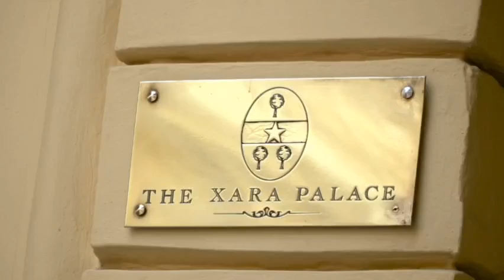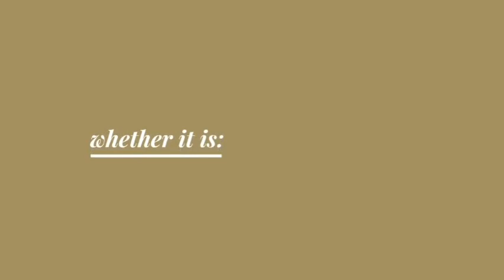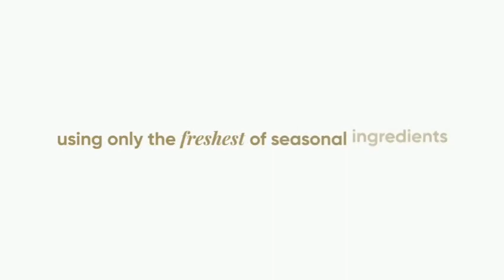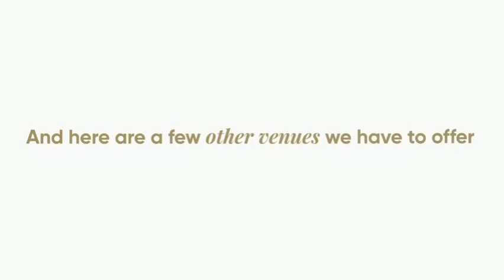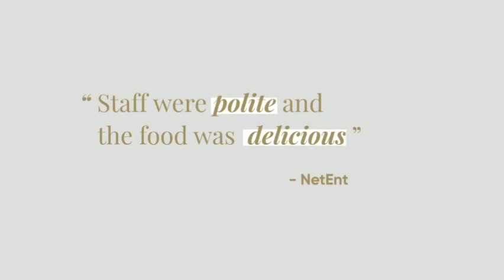Bitcoin Lifestyle: Traveling to the Bitcoin Island, Malta? This is the place to stay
Malta is known as the "Bitcoin Island" because of the friendly cryptocurrency regime on the island.